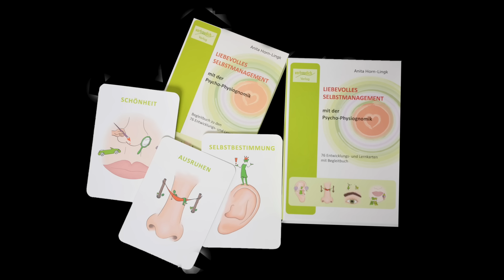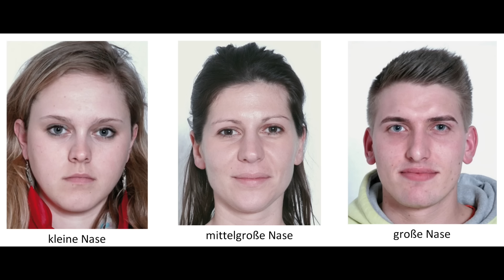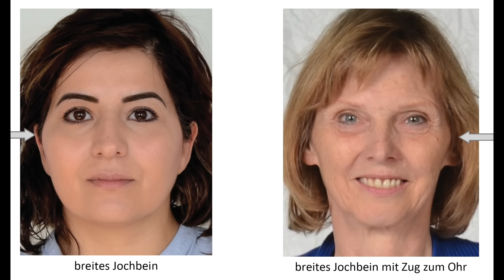Wie man Egoismus sofort im Gesicht erkennen kann (Face-Reading)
Findest du manche Menschen egoistisch? Oder machmal auch dich selbst?
Hier in diesem Video erkläre ich dir drei relevante Merkmale, die etwas mit Egoismus zu tun haben.

Hier erfährst du alles über die Ausbildung zum Face-Reading Coach

Hast du Fragen zur Ausbildung?

Trage dich in den Newsletter ein und verpasse keine Angebote

Und nicht vergessen: vertraudich!